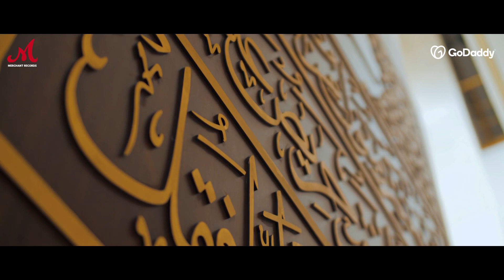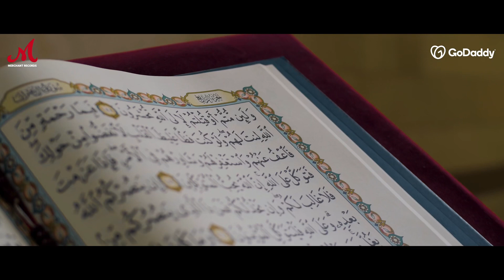Ramadan Mubarak | Salim Sulaiman, Salim Merchant | Merchant Records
Bring in the holy month of Ramadan with our humble prayer, RamadanMubarak, in the voice of SalimMerchant, with music by SalimSulaiman.

Presented by Merchant Records and GoDaddy India

Music Composed & Produced by - Salim Sulaiman
Lyrics - Kamal Haji
Singer - Salim Merchant
Music Co-Produced by - Raj Pandit, Muheet Bharti
Backing Vocals - Rajiv Sundaresan, Raj Pandit, Muheet Bharti, Shivansh Jindal
Vocal Arrangements by Muheet Bharti
Mixed by - Raj Pandit and Muheet Bharti at Blue Productions
Mastered by - Aftab Khan at Headroom Studio

Video Edited by Aaquib Siddique (Black Acid Productions)
Executive Producer: Shivansh Jindal

Managed by - Nirav Thakar, Radhika Mistry
Digital Strategy - Shivansh Jindal, Dhiren Garg
Album Creatives - Hariprem Films
PR - Lily Ahluwalia

Lyrics:
Ramadan Mubarak Ho
Ramadan Mubarak Ho
Ramadan, Ramadan
Ramadan Mubarak Ho

Tere roze mein imaan salaamat hai
Taravih mein teri hi toh baat hai
Tere kalaam mein, tere hi naam me
Saari ye qaynat hai

Ramadan Mubarak Ho
Ramadan Mubarak Ho
Ramadan, Ramadan
Ramadan Mubarak Ho

Iss Maah Mein Shab E Qadr Ki Inaayat Hai
Is Raat Jaisi Nahin Koi Ibadat Hai
Quran Ke Har Lafz Mein Dhoonda Hai Tujhe
Har Aayat Mein Chhupi Teri Hidaayat Hai

Ramadan Mubarak Ho
Ramadan Mubarak Ho
Ramadan, Ramadan
Ramadan Mubarak Ho